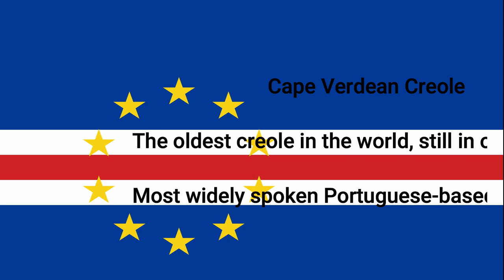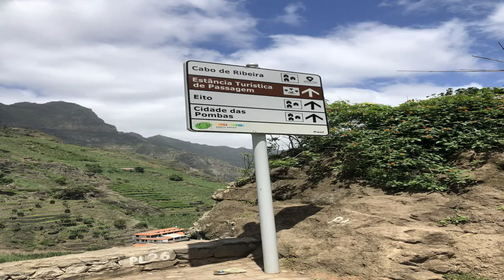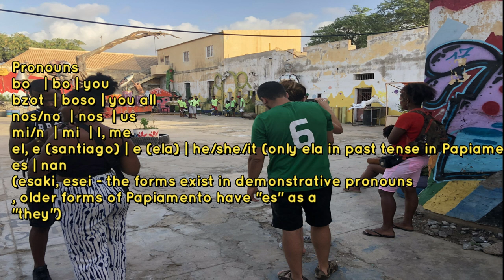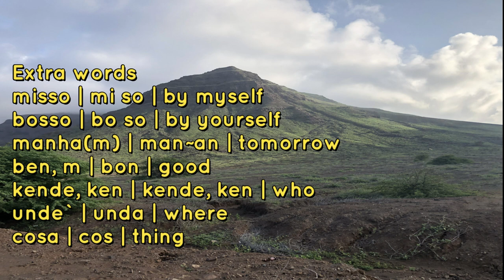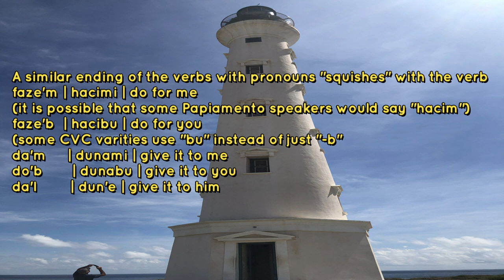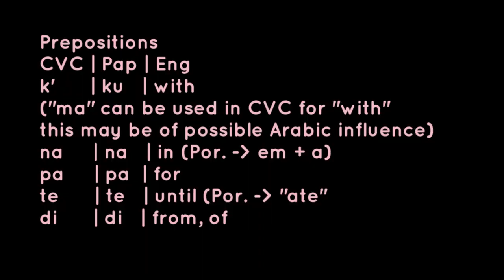Cape Verdean Creole vs. Papiamento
This video is focused strictly on the very possible connection between Papiamento and Cape Verdean Creole, not Guinea Bissau Creole, or theories of Papiamento’s creation on whether its Spanish or Portuguese or the specifics of Papiamento words, just the things in common between Papiamento and CVC. The Cabo Verde islands and the ABC Islands (where Aruba is) are almost 5 thousand kilometers away, but yet they still bear a noticeable resemblance to each other. Learn about what bounds them together in this video. We discuss grammar, vocabulary, and more that are shared by the two languages and the story of how this even happened.

Thank you for supporting us, please suggest more topics and what you'd like to see in the next videos.
- we are trying to raise a budget to hire a media team and to produce language courses and accompanying audio. We are bringing LangShack to life.
Visit us at IG @langshack and Twitter @langshack.

Try out the new LangShack Yizeek site at …

langshack.club

to learn languages through your favorite interests with AI-generated content, personalized vocab lists, on-demand audio files for your texts for popular languages, with additional tools in development and tons of lesser-known, RARE and endangered languages coming out soon for those who love all the worlds languages!!

Jacobs, Bart (2009). "The Upper Guinea origins of Papiamentu: Linguistic and historical evidence"
Jacobs, Bart (2009). "The origins of Old Portuguese features in Papiamento". FPI/UNA, Curaçao.
Jacobs, Bart (2012). Origins of a Creole: The History of Papiamentu and Its African Ties. Berlin: De Gruyter.
Joubert, Sidney; Perl, Matthias (2007). "The Portuguese Language on Curaçao and Its Role in the Formation of Papiamentu". Journal of Caribbean Literatures. pages 43-60

About the Dutch's history on Arguin, Mauritania near Cape Verde up to 1678:
Chisholm, Hugh, ed. (1911). "Arguin" . Encyclopædia Britannica. 2 (11th ed.). Cambridge University Press. p. 482.

The Dutch in Upper Guinea in the 1630s and 40s, one of the ways that Upper Guinea Creole/CVC possibly made it to the ABC islands:
C.R. Boxer, (1977). The Portuguese seaborne empire, pp. 97, 112, 170–2

Regarding “DOSHI” and “DUSHI”, this video is ONLY talking about the “sweet, delicious” meaning. Even though the vowel /u/ and /o/ are different please remember that languages evolve and because Cape Verdeans’ “doxi” (meaning “sweet”) is “dushi” now in Papiamento, that the vowels changed but the meaning is nearly the same. I was simply pointing out the etymology of this single lexeme”du/oshi”, not talking about evolved meanings of related words like the pejorative “doshi”. Words do not have be exactly the same to qualify as relatives. What can you expect after 400 years of language evolution??

I learned Papiamento that I used in Aruba, from this course:
Goilo, Enrique R. (2000). "Papiamento Textbook". De Wit Stores, Oranjestad.

A BIG THANKS to Zenilda Cruz. Most of the CVC information on general CVC use is from my friend and fellow native speaker, Zenilda Cruz. If you’re interested in learning Cape Verdean Creole, need a translation, interpretation of CVC or Portuguese classes, reach out to her at zenildacruz.info